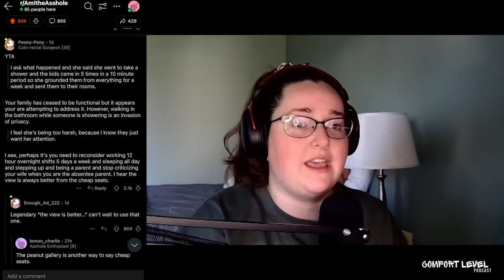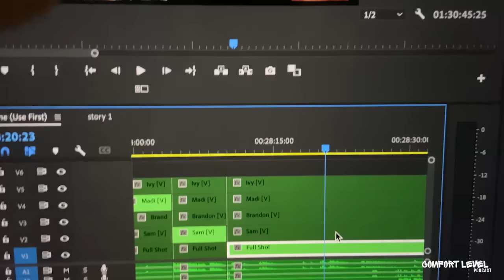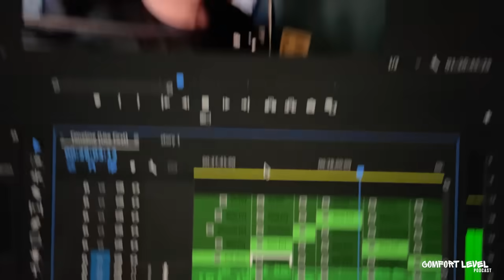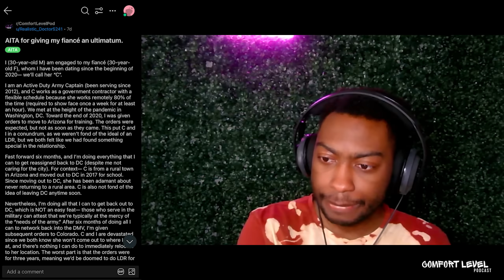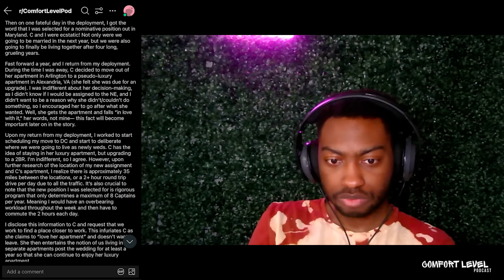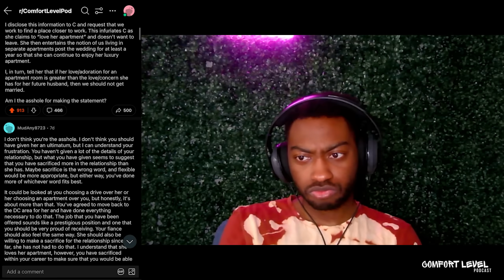We Wanted a Baby Together, But I Don't Think He Wanted to Be a Father | Episode 120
Episode 120 - w/ Ivy, Sam, Brandon, and Madi
Edited By Brandon
Support Ivy on Etsy (Not Your Nana's Soap):
0:00 You Got Berries?
7:05 AITA For Thinking My Wife's Discipline Is Too Harsh?
9:45 Response
17:54 Top Comment and Response
19:23 Tangents
30:10 We Wanted a Baby Together, But I Don't Think He Wanted to Be a Father
35:42 Response
49:42 Top Comments and Response
55:39 AITA For Giving My Fiance and Ultimatum
1:00:23 Response
1:10:49 Act Out